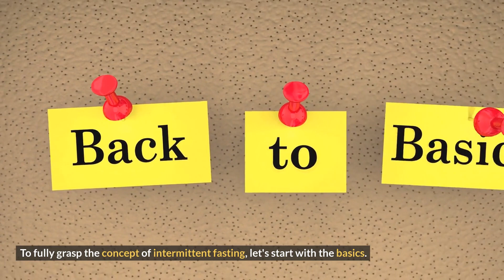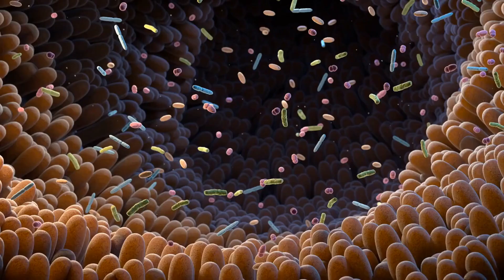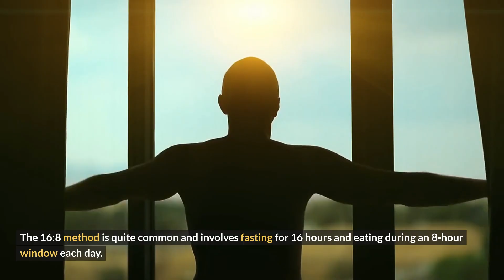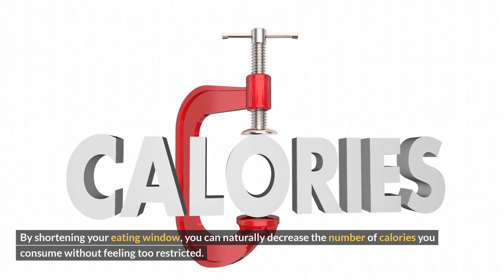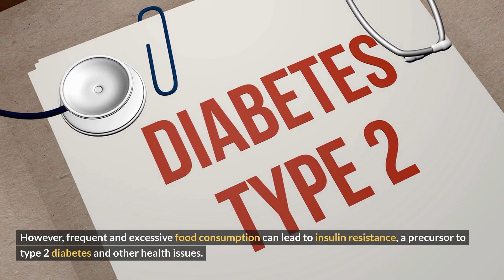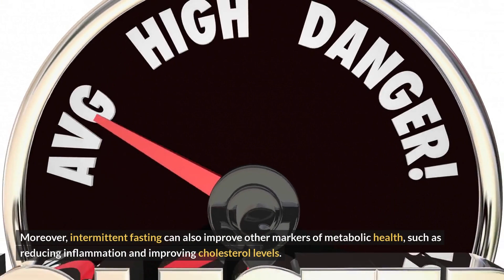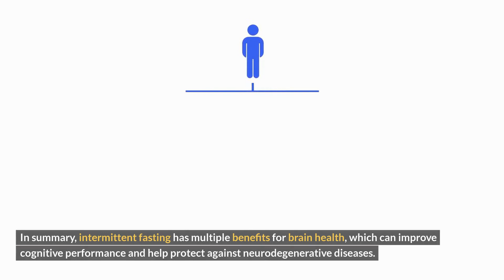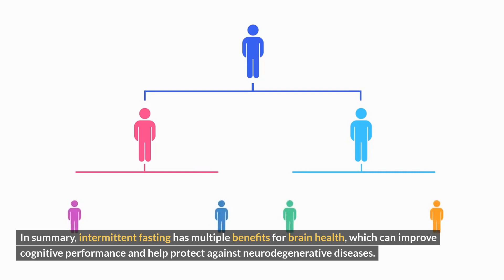The Benefits of Intermittent Fasting| Healthy Weight Loss & Regeneration of Health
Discover the powerful benefits of intermittent fasting!🍽️👨‍⚕️👩‍⚕️ Learn about the different fasting protocols, weight loss and body composition improvements, insulin sensitivity, brain health, cellular repair, and practical tips for implementing intermittent fasting.🤔💪🧠 Don't miss out on this informative and exciting video!💡🎬

👉 Eat to Beat Your Diet
👉 Dash Diet Cookbook for Beginners
👉 Your Super Life
👉 MEDITERRANEAN DIET COOKBOOK FOR BEGINNERS
👉 Healthy Eating Habits Workbook

ABOUT Healthy Habit TV PROJECT

The Healthy Habit TV is a channel dedicated to providing you simple and practical tips for a better lifestyle. My background is in nutrition and food engineering and I love to learn about nutrition, wellness and self-improvement. This channel is a space for me to share the things that I learn.

COMMENT POLICY

I enjoy receiving helpful comments and comments that can be beneficial to the community on this channel. If you have any feedback, I welcome you share it in a constructive and respectful way.

Comments on this channel are moderated and anything rude, inappropriate or irrelevant will be deleted and the commenter will lose commenting privileges on the channel. Please remember be courteous and respectful. Thanks!